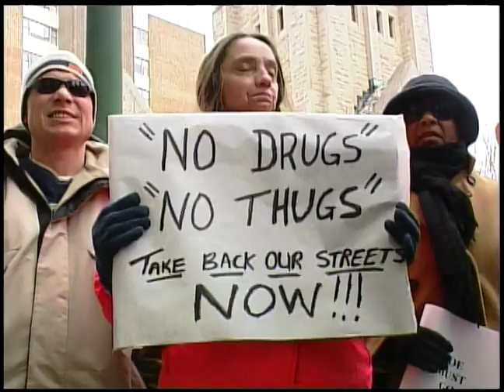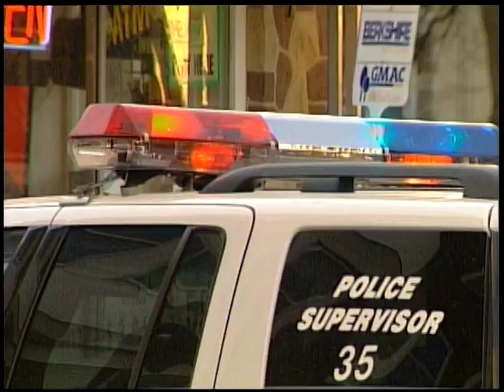Reading High Band